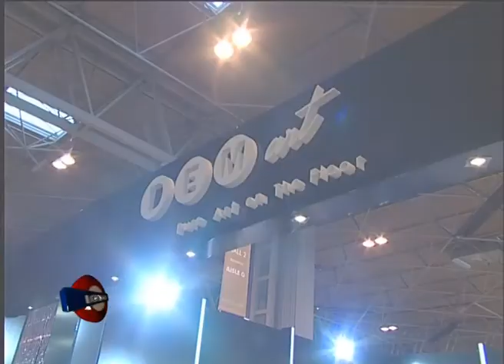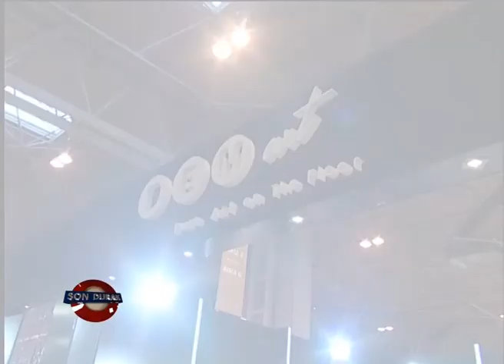Son Durak 167. Bolum DemArt.mp4